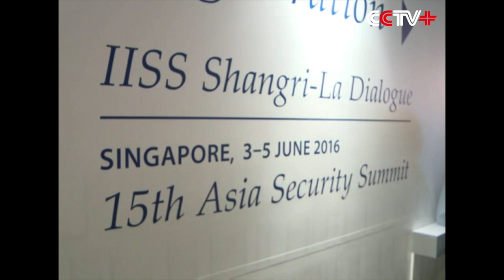Chinese Admiral Sun Expresses Confidence in China's Ability to Maintain Peace in South China Sea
Chinese Admiral Sun Jianguo on Sunday said in Singapore that China has the ability to maintain peace and stability in the South China Sea through peaceful cooperation with countries within the region.

Admiral Sun, deputy chief of the Joint Staff of China's Central Military Commission, made the remarks when elaborated on China's stance on security issues in the Asia-Pacific region in his speech delivered on Sunday morning at the three-day Shangri-La Dialogue in Singapore.

Sun said the peaceful, stable and prosperous situation in the Asia-Pacific region is hard won and it is a win-win outcome of peaceful development and equality of all countries and peoples in the region.

Chinese military has been long committed to world peace and regional stability, Sun said.

Sun said China and the Association of Southeast Asian Nations (ASEAN) have the ability to maintain peace and stability in the South China Sea region through cooperation, while urging countries outside the region to play constructive roles, rather than the other way round.

"We don't stir up trouble but we are not afraid of trouble. China will not swallow a bitter pill and will never allow our sovereignty and security rights to be infringed. Let me repeat the words I spoke here last year: The Chinese people and armed forces have always believed in truth and refused to be misled by fallacies. We listen to reasons, but never succumb to hegemony. I would like to reiterate that China's police in the South China Sea has not been and will not be changed. China has wisdom and patience to settle disputes through peaceful negotiations. We believe that other countries involved also have wisdom and patience to walk the path of peace together with us," said Sun.

Sun said the rising tension in the South China Sea was provoked by certain countries out of their own selfish interests.

The arbitration case against China filed by the Philippines under the guise of international law is in essence the denial of China's territorial sovereignty and maritime rights in the South China Sea, Sun said, accusing the Philippine side of using the arbitration to cover up its illegal encroachment of China's Nansha Islands and reefs.

Sun said China always pursues the objective of a nuclear-weapon-free, peaceful and stable Korean Peninsula and is willingness to participate in multilateral security dialogues and cooperation in the region.